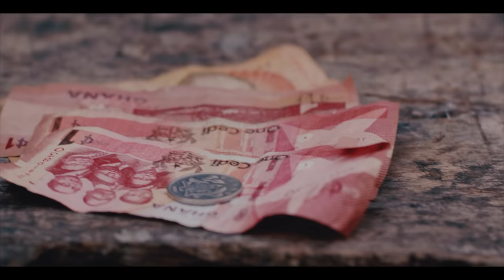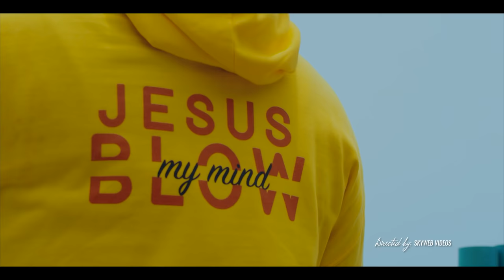Kofi Akoto Ministries - Blow my mind (Official Video)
Kofi Akoto is an anointed minister of the Gospel ,called by God in this end time ,who's passion is to win souls for the kingdom of God through the power Gospel Music .
 Be blessed by this Song and keep on sharing

Song Written and Composed by: Kofi Akoto
Produced by : Echoed Music Studios in South Africa
Mixing & Mastering: Echoed Music Studios
Video Production: Skyweb

Copyrights Registered to  Kofi Akoto Ministries ©
*Unauthorised Upload of the Video or Soundtrack to any YouTube Channel or online is prohibited*